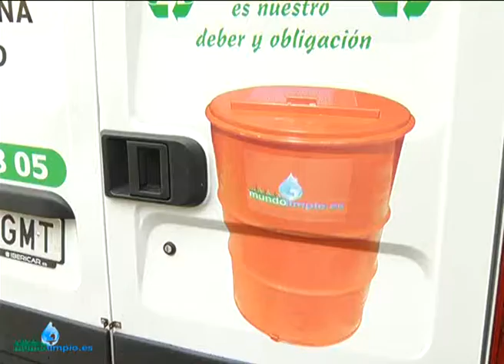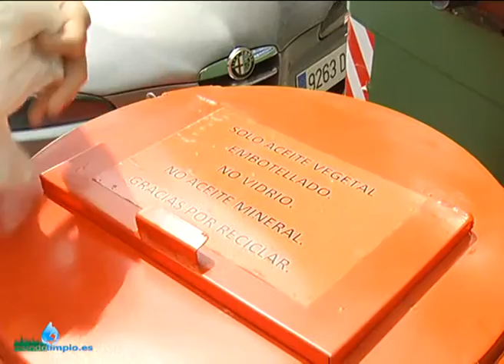Compromiso con el medio ambiente